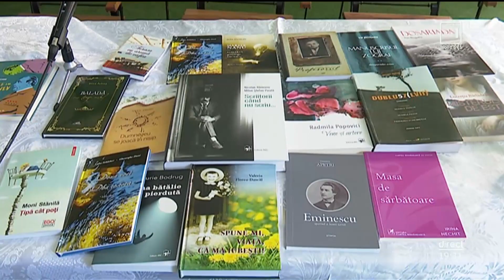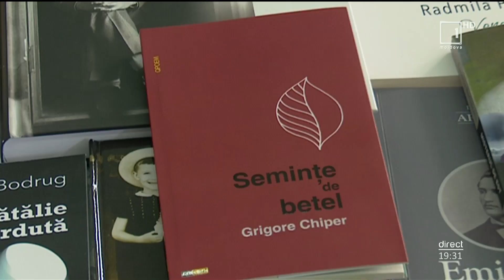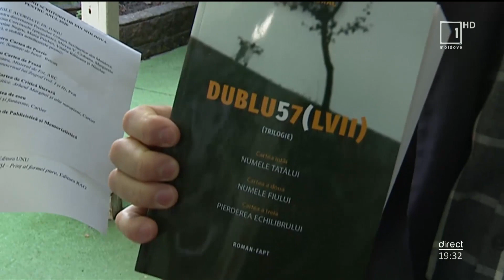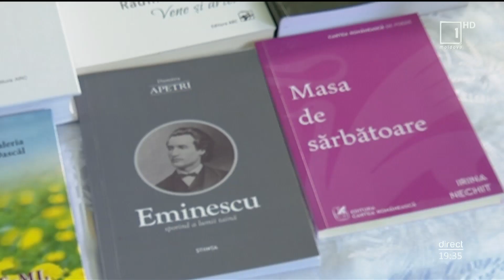Mesager: Gala premiilor Uniunii Scriitorilor din Moldova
Talentul, inspirația, munca la masa de scris s-au bucurate de recunoaștere la Gala Premiilor Uniunii Scriitorilor din Moldova. Au fost acordate 21 de premii din partea Juriului de specialitate, Consiliului Uniunii Scriitorilor și Fondului Literar din Moldova.